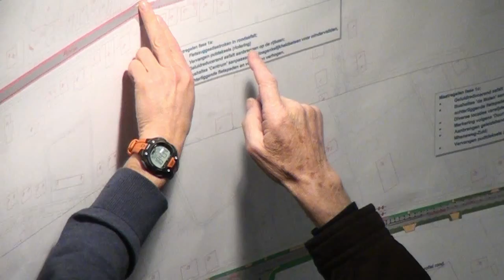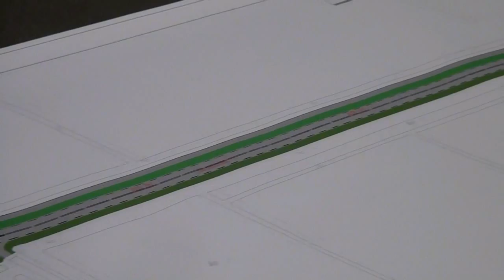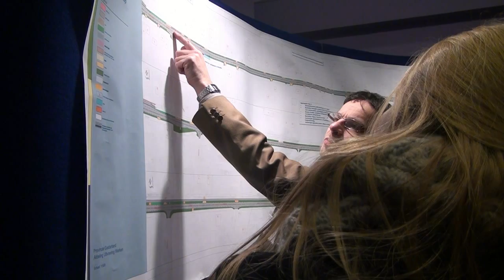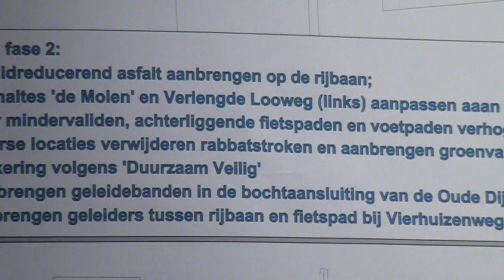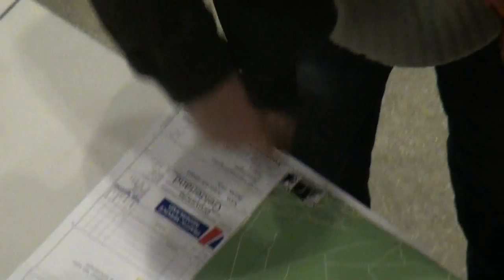Inloopbijeenkomst N308. Oldebroek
Inloopbijeenkomst  N308 Zuiderzeestraatweg Oldebroek 'op de schop'